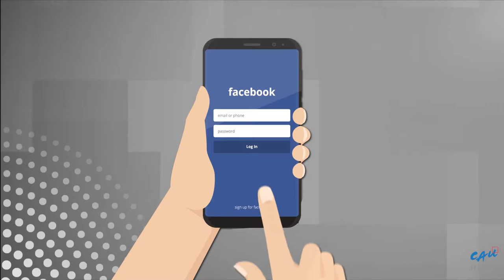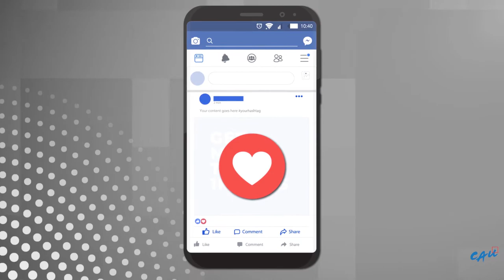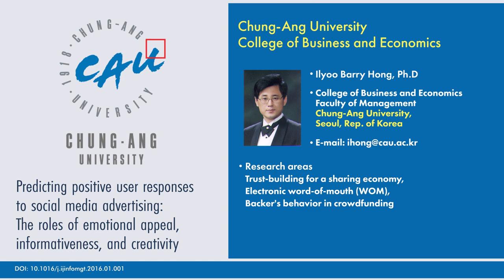What makes social media users “like” certain ads / (Chung-Ang University, Rep. of Korea)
See how researchers from Chung-Ang University, developed a new conceptual model to explain why social media users express empathy towards certain ads, which could help marketers in creating ad campaigns.

Chung-Ang university
Predicting positive user responses to social media advertising: The roles of emotional appeal, informativeness, and creativity